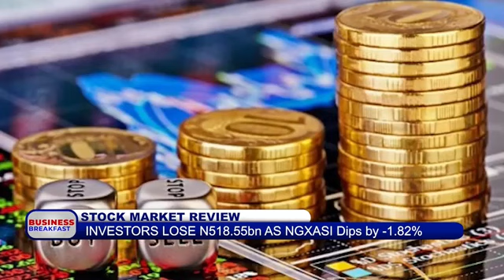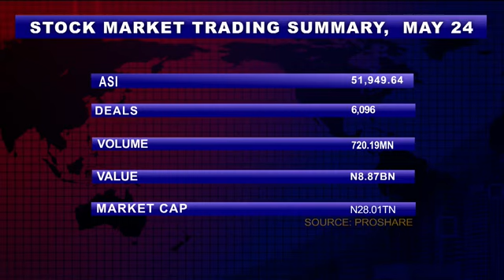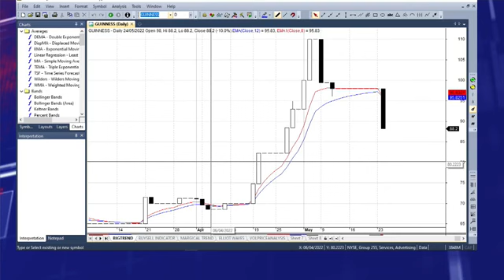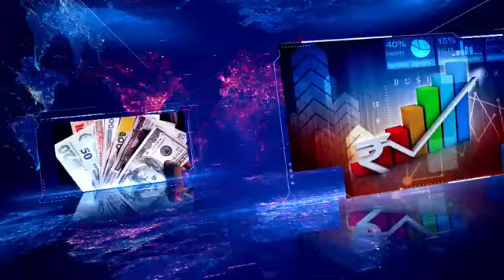STOCK MARKET REVIEW: STOCK DIPS FURTHER ON TUESDAY BY 1.82%